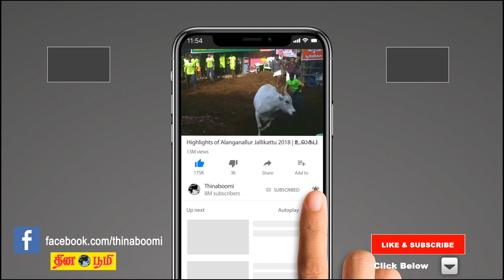தமிழ்நாட்டில் மாவட்ட வாரியாக கொரோனா பாதிப்பு 25.06.2021|Coronavirus Update Tamil Nadu District Wise